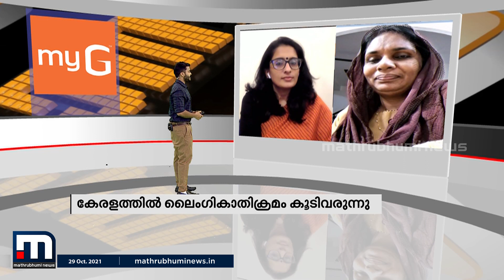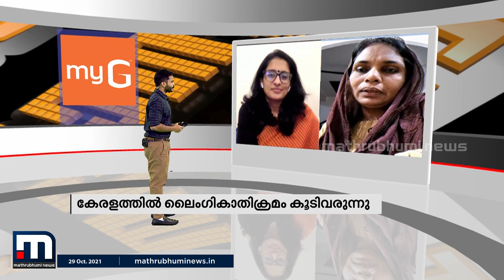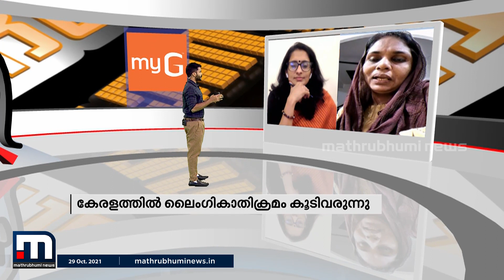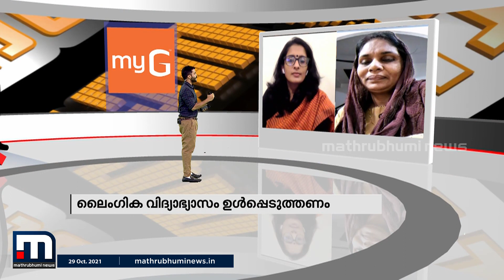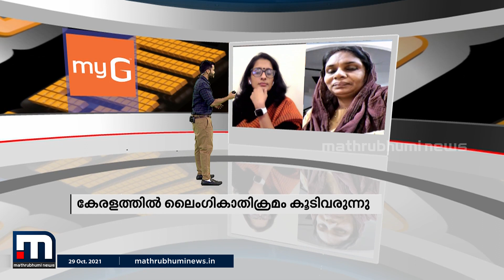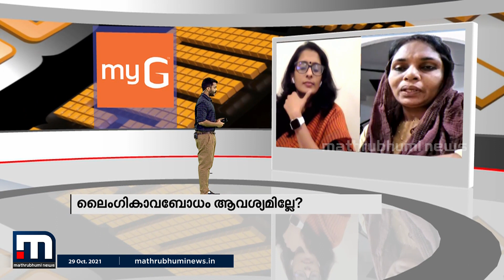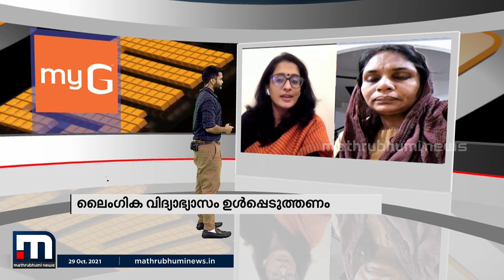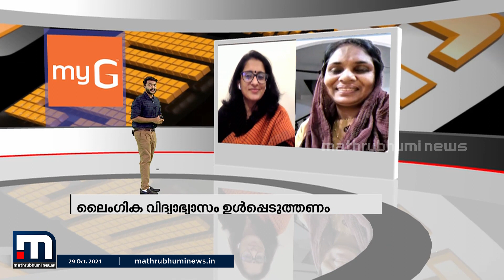ലൈം​ഗികാവബോധം ആവശ്യമില്ലേ? | Mathrubhumi News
ലൈം​ഗികാവബോധം ആവശ്യമില്ലേ?- ഞങ്ങൾക്കും പറയാനുണ്ട് ചർച്ച ചെയ്യുന്നു.

Happy viewing!